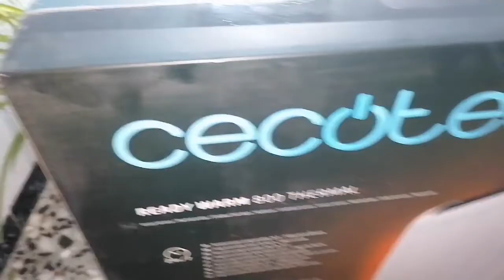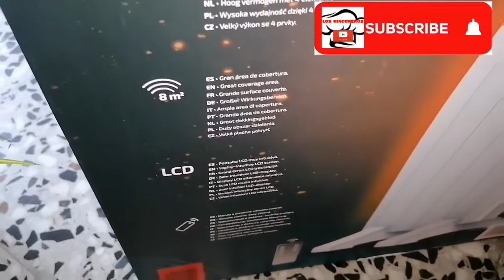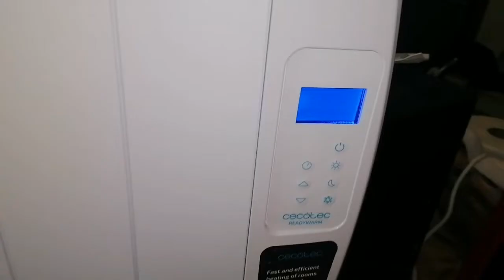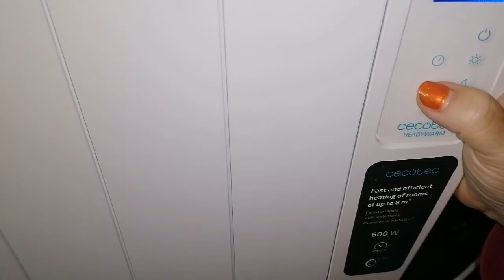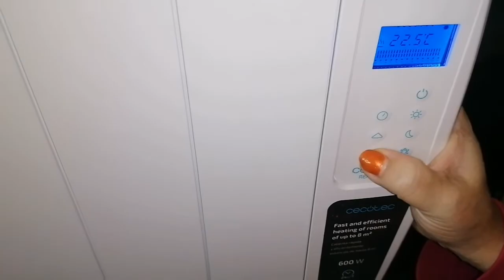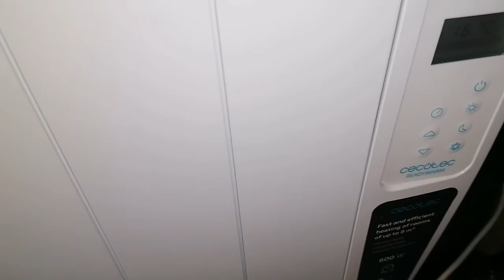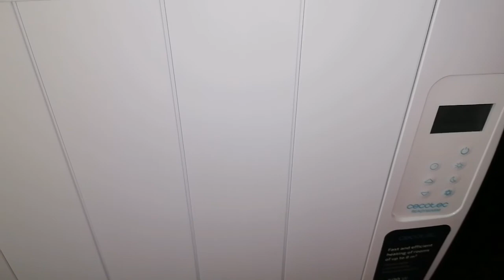EMISOR TERMICO BAJO CONSUMO DE CECOTEC // Ready Warm 800 Thermal.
Os enseñamos el emisor térmico de bajo consumo de cecoter cecotec emisor radiador.

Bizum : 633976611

Este canal que se creo con mucha ilusión, donde subimos sobre todo recetas de cocina fáciles y económicas, vídeos de compras de comida y directos cocinando,  nuestro lema es VIVE Y DEJA VIVIR...